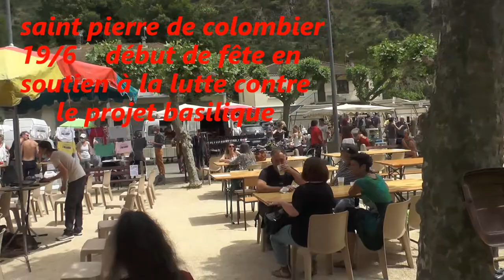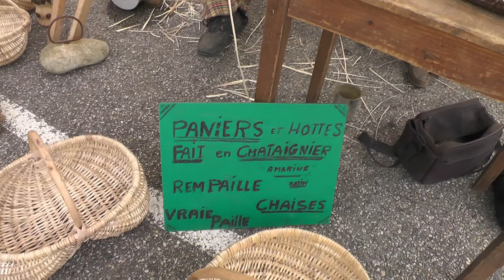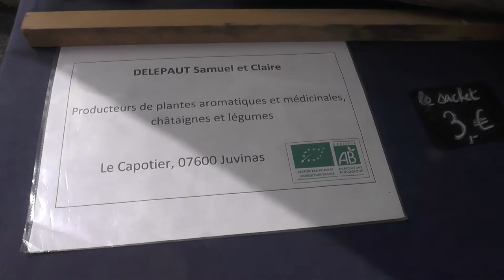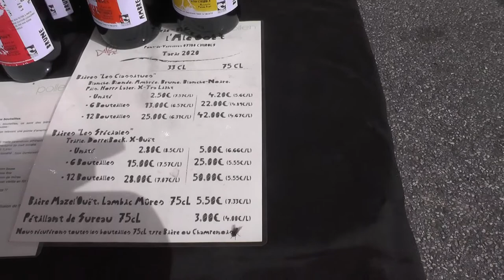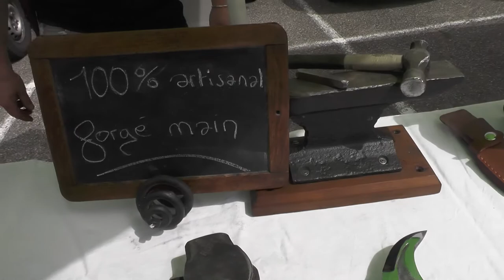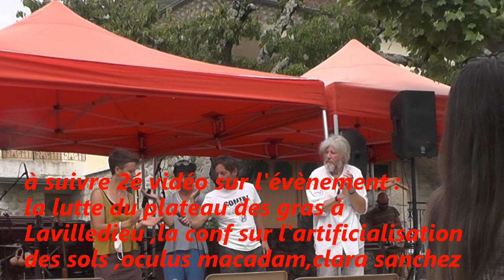St Pierre de Colombier 1ère partie 19/6/21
fête à St Pierre car le collectif de lutte contre une construction de basilique dans cette petite vallée enclavée semble aboutir à une révision possible du permis de construire. fête donc avec un marché de producteurs locaux : artisans et maraîchers ,et dans cette 1ère partie le point est fait par les gens de l'association  de la vallée et François Jacquard sur l'état des lieux juridique de ce combat (en 2è partie à suivre la lutte de Lavilledieu la conf nous parle de l'artificialisation des sols et Oculus Macadam et Clara Sanchez nous ont fait de belles musiques )